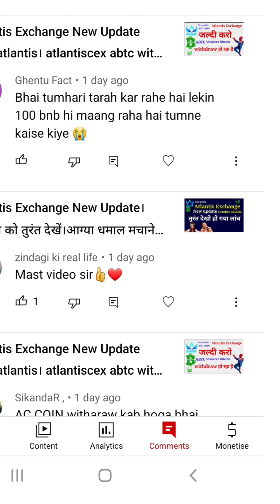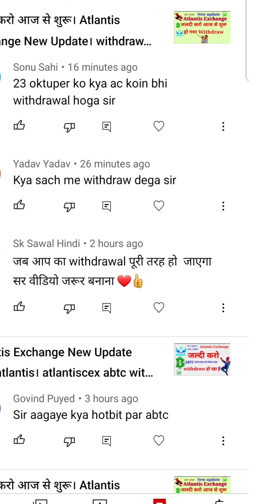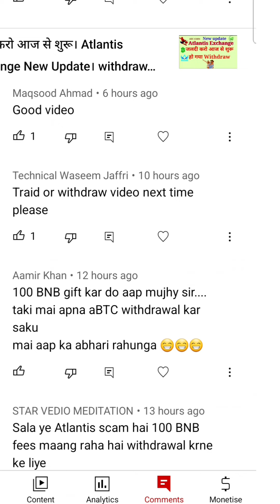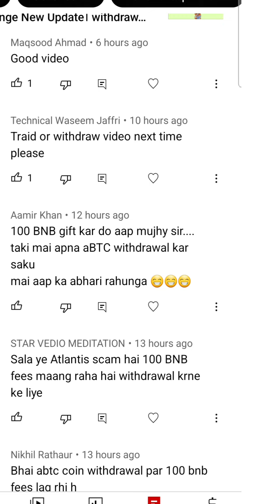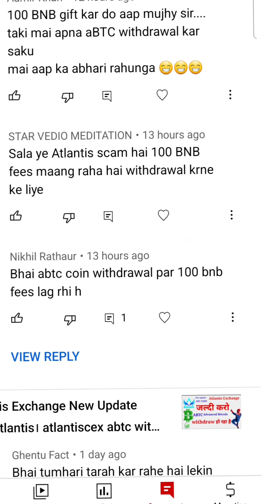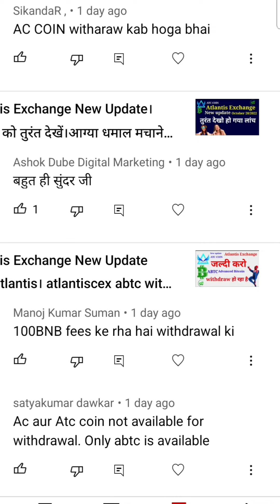अटलांटिस एक्सचेंज। के बारे में लोगों का कौमेंट। 100 BNB Fees Withdraw कैसे हो गा। लेटेस्ट update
अटलांटिस एक्सचेंज। के बारे में लोगों का

Atlantis Exchange। के बारे में लोगों का कौमेंट। 100 BNB Fees Withdraw कैसे हो गा। लेटेस्ट update

Atlantis Exchange fake or real

Atlantis coin price today

Atlantis Coin price prediction
Atlantis Coin Launch Date
atlantis coin (atc)

Atlantis Exchange coin

atlantis exchange latest update

atlantis exchange withdrawal problem

atlantis Coin

Atlantis Exchange App

Atlantis Coin contract address

How to trade on Atlantis Exchange

अटलांटिस एक्सचेंज। के बारे में लोगों का कौमेंट। 100 बीएनबी फीस वापस कैसे हो गई। लेटस्ट अपडेट

अटलांटिस एक्सचेंज नकली या असली

अटलांटिस सिक्का मूल्य आज

अटलांटिस सिक्का मूल्य भविष्यवाणी
अटलांटिस सिक्का लॉन्च की तारीख
अटलांटिस सिक्का (एटीसी)

अटलांटिस एक्सचेंज सिक्का

अटलांटिस एक्सचेंज नया अपडेट

अटलांटिस एक्सचेंज नवीनतम अद्यतन

अटलांटिस एक्सचेंज निकासी

अटलांटिस एक्सचेंज निकासी समस्या

अटलांटिस सिक्का

भारत में अटलांटिस सिक्का मूल्य
अटलांटिस सिक्का लॉगिन
अटलांटिस एक्सचेंज एयरड्रॉप
अटलांटिस सिक्का निकासी
अटलांटिस सिक्का
अटलांटिस टोकन बीएससी

अटलांटिस एक्सचेंज ऐप

अटलांटिस सिक्का अनुबंध पता

अटलांटिस एक्सचेंज पर व्यापार कैसे करें